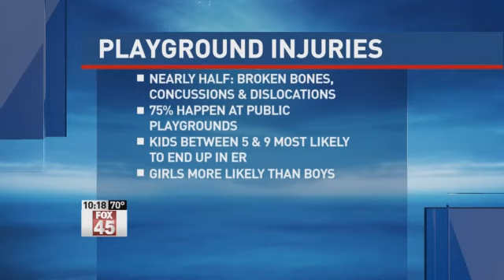Playground Safety As Kids Head Back To School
Becky Ross is a mother of three and a preschool teacher. We talked with her while her son was playing. "I've seen a lot of broken arms off the monkey bars where kids are trying it before they can. I wouldn't let (my son) go across until he did it with me a couple of times," said Ross. She knows how easy it is for kids to get hurt if they don't follow the rules. "Because when he goes on things that aren't (age appropriate) he tends to break rules. Like if he's on the baby slide, to make it more exciting he climbs on the outside of it or goes under it or goes up the wrong way," said Ross. Playgrounds designed today are much safer than they were even just a few years ago. Each year though, more than 200,000 kids end up in the E.R. because of playground injuries according to the CDC. Falls are behind 80% of those. Matt Whalen designs playgrounds for a living. Hes the president of Playcare Playground Specialists. Whalen says anything built now has much stricter safety standards to follow. Like softer surfaces for kids to fall on like this mulch or rubber. These newer surfaces are designed to absorb the impact of a falling kid based on the highest point in a playground. They are even designed with different age groups in mind and are also more challenging to kids. "At first I think that's dangerous but then the more I find is that he doesn't try to break the rules. He's interested in whatever challenge the ladder is set up to be if it's more like logs or something then he doesn't try to go the outside," said Ross. It is up to you as parents to make sure they stay in areas designed for your kids age. "Simply by ensuring that the child is playing on the age-appropriate components will significantly reduce the risk of serious injury," said Whalen. And make sure to teach them the proper way to use the equipment.